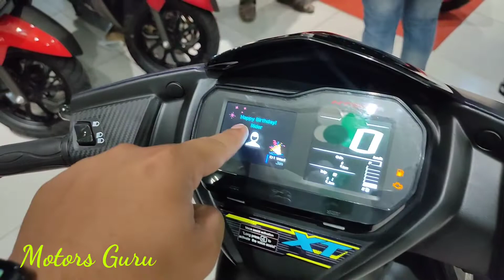New NTORQ XT 125cc || Detailed Walk Around Information || 60 New Features 😱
New TVS NTORQ XT 125 cc Detailed Information walk Around Review.

tvs NTORQ XT

Moto_rsguru

TVS - My Enterprises

Motor vehicle dealer in Delhi

3632, Park Mansion, 3632/11, In, 14, Netaji Subhash Marg, Darya, Delhi, 110002
Map of tvs - My Enterprises darya

(Showroom Manager)

Hello Friends,

Thanks